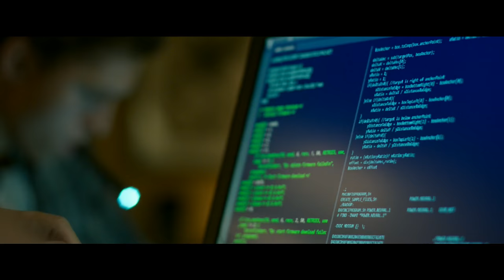Peter Parker Hacks His Suit - Spider-Man : Homecoming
Hey
So If You Liked The Video
_-Peace-_